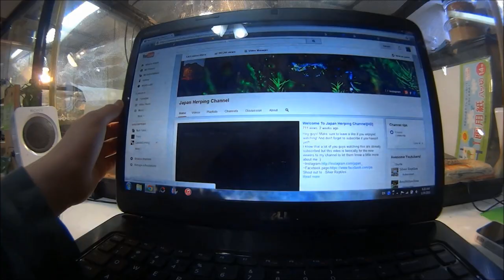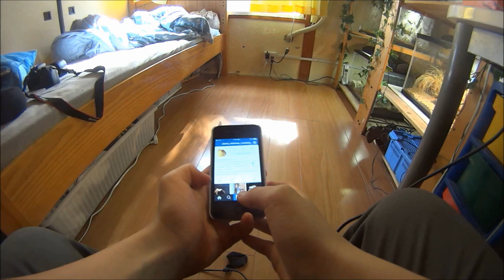First Person Reptile Keeper [HD]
This video took hours to film. And hours to make... I can easily say that it was the hardest video I've ever made so I hope you guys enjoy it a lot! It may not seem much from the video but there are tons of footage that wasn't used in this video.
Camera used in video - Sony action cam